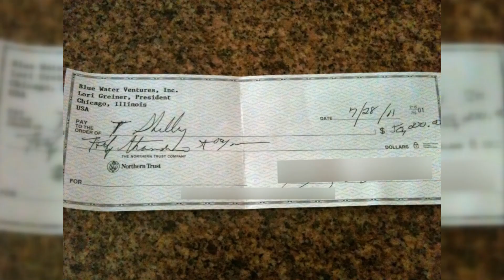From Promises to Pitfalls: The Trials of Post-'Shark Tank' Business Ventures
Dealing with the Uncertainty of a 'Shark Tank' Investment

Entrepreneurs on the popular show "Shark Tank" have learned the hard way that entering the business world often means swimming with sharks. Despite the show's claims of helping budding business owners connect with experienced investors, not all deals on the show end as smoothly as they begin. From renegotiated contracts to dissolved partnerships, the business world often presents a stark contrast to the glitz and glamour of television.

Al "Bubba" Baker and his family, creators of Bubba's Q Boneless Babyback Ribs, are one example of a "Shark Tank" deal gone wrong. The family claimed that they reached an agreement with Daymond John on air, only to have John later change the terms behind the scenes, leaving them feeling duped. Their accusations resulted in legal action, and they were restrained from making any further public statements about John. This incident illustrates how backroom negotiations can derail even high-profile agreements.

It was a confusing and disappointing experience on "Shark Tank" for ShowNo towel inventor Shelly Ehler. The deal I made with Lori Greiner on air fell through after the show aired. According to Ehler, the terms weren't made clear and he even got a check that he couldn't cash. Despite the setback, Ehler's story exemplifies the difficulties that entrepreneurs face when negotiating deals and the complexity of the period following a show.

Not every rejected deal on "Shark Tank" has to be a crushing blow to an entrepreneur's spirits. Patrick and Jennifer Coddou, the inventors of Supply razors, overcame setbacks to become successful. The couple used their appearance on the show to increase sales and sell the business for a profit, despite the failure of a deal with Robert Herjavec. This demonstrates that while a deal with a shark can be extremely beneficial, it is not essential to an entrepreneur's success.

The interaction between Vladislav Smolyanskyy and Kevin O'Leary highlights the value of open lines of communication and following through on commitments. Smolyanskyy was put in an incredibly frustrating position after securing an on-air deal with O'Leary for his construction toy, Pinblock. The opportunity was lost because O'Leary's conditions for the deal to go through were not met. The failure of Smolyanskyy and O'Leary to discuss business matters directly illustrates the risks associated with using middlemen.

"Shark Tank" businesspeople are no strangers to the fact that success in the business world is a moving target. The show not only gives would-be entrepreneurs a place to air their ideas, but it also prepares them for the difficulties of the business world. These anecdotes are useful reminders that a good pitch alone isn't enough to succeed in business; one must also be able to swim through the muck left behind after making a deal with a shark.